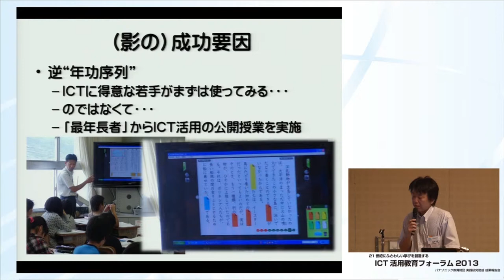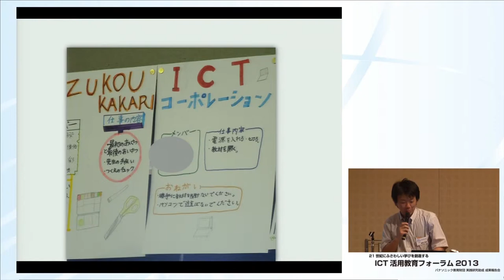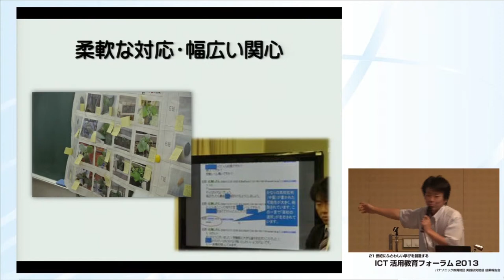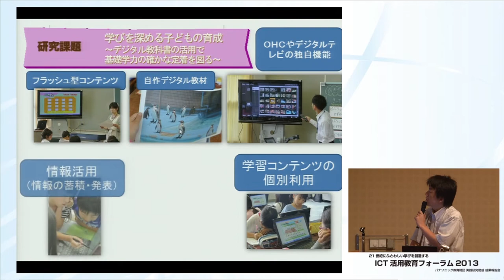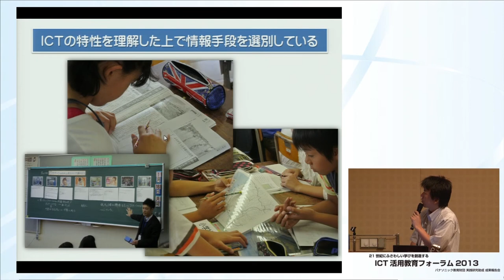ICT活用教育フォーラム（2013）成果報告アドバイス[ 豊田 充崇 先生]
この動画では、第37回特研校　西宮市立北六甲台小学校による成果報告に対するアドバイスをご覧いただけます。

アドバイザーは、和歌山大学教育学部　附属教育実践総合センター 豊田　充崇　先生です。